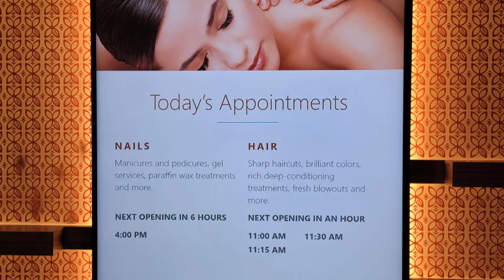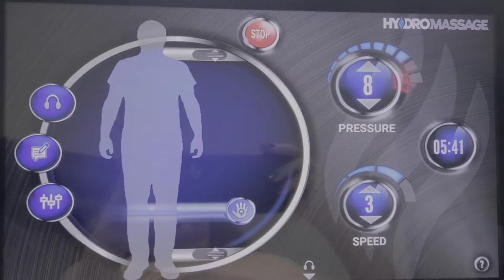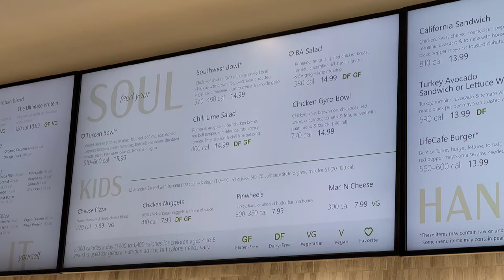Lifetime Fitness in Palm Beach Gardens | Palm Beach Gardens Homes for Sale - Jupiter Florida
Hello, Everyone👏 Welcome to the Jupiter Florida Channel.  I'm back with another amazing video. Today, I'll be talking about a fascinating topic. In this, we are going to The Lifetime Fitness in Palm Beach Gardens | Palm Beach Gardens Homes for Sale - Jupiter Florida

⏺Interested in seeing the inside of the new LifeTime Fitness in Palm Beach Gardens? Join me on a walking tour of the new club!

🟣Lifetime Fitness in Palm Beach Gardens is a state-of-the-art fitness center located in the heart of Palm Beach Gardens, Florida. This luxurious facility spans over 120,000 square feet, offering its members access to top-of-the-line exercise equipment, an Olympic-sized swimming pool, basketball and racquetball courts, and a rock-climbing wall. Additionally, the fitness center features a full-service spa, a café, and a child care center.

🟢The location of Lifetime Fitness in Palm Beach Gardens is ideal, as it is conveniently situated near many of Palm Beach Gardens' premier residential communities. Residents of Palm Beach Gardens homes for sale can take advantage of the many amenities offered by Lifetime Fitness, making it the perfect place to get in shape, meet new people, and relax after a long day.

🟣Whether you are looking to stay in shape, reduce stress, or simply enjoy some time to yourself, Lifetime Fitness in Palm Beach Gardens has something for everyone. With its world-class facilities and convenient location, it is the perfect choice for those seeking an active and healthy lifestyle.

✅RELEVANT SEARCH🔎
⏺Palm Beach Gardens Real Estate
⏺Palm Beach Gardens Homes for Sale
⏺Lifetime Fitness Palm Beach Gardens